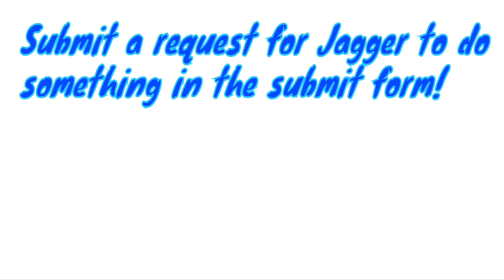Jagger Does Stuff Episode 1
Jagger Does Stuff is a new series where... Jagger does stuff! He does literally anything...

(Form is safe and doesn't ask for anything like an email)